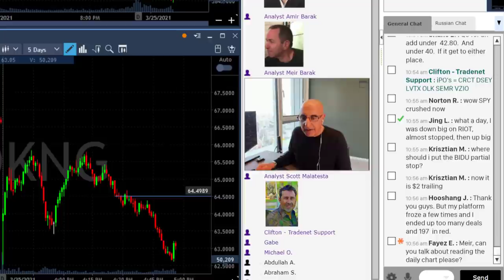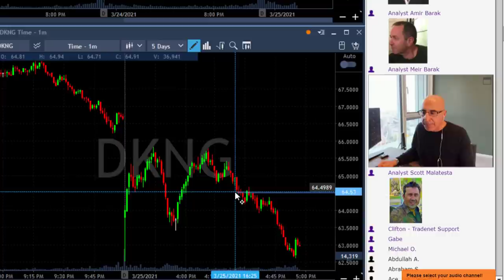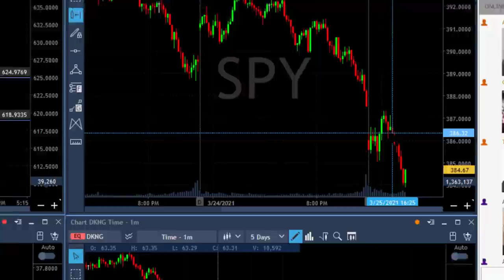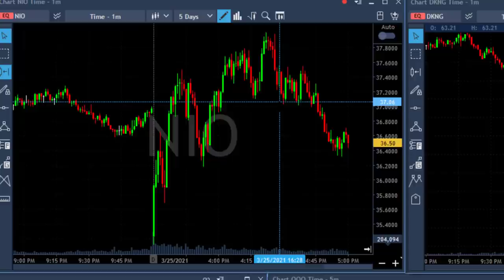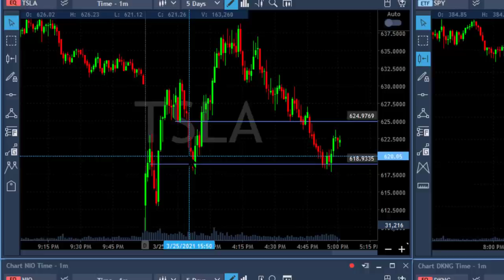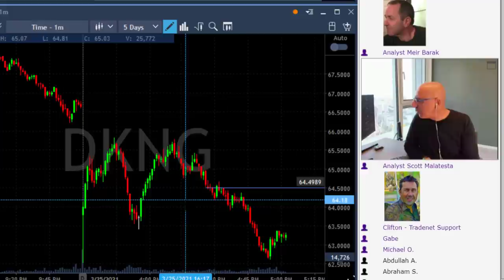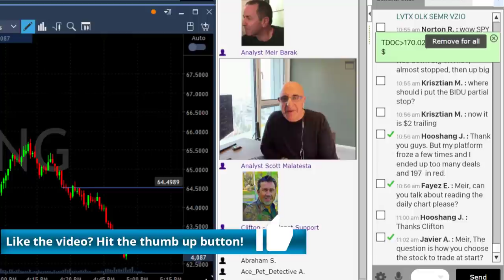HOW TO IDENTIFY DAY TRADING OPPORTUNITIES?